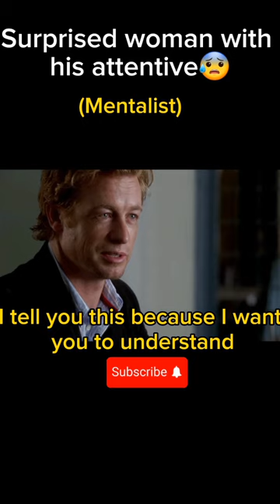Surprised woman with his attentive!😰